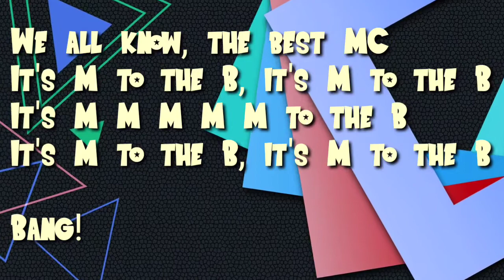M to the B - Millie B | Tik Tok Song | with lyrics | short version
credit to original singer and creator